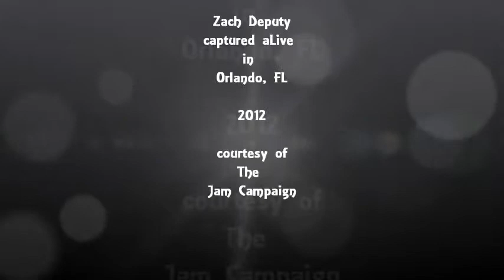Zach Deputy_No Woman No Cry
Zach Deputy bootleg video.
Captured aLive in Orlando Florida.
Cover tune of Bob Marley's No woman, No Cry.

footage courtesy of The Jam Campaign